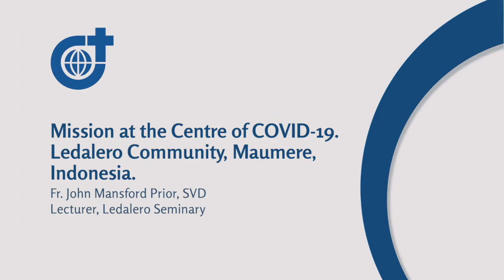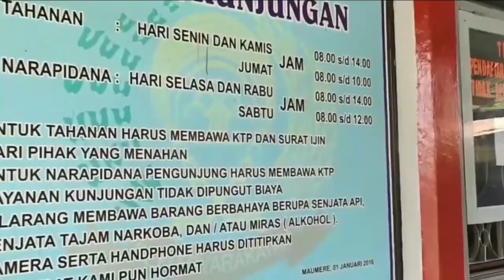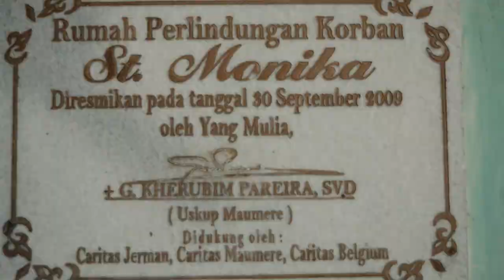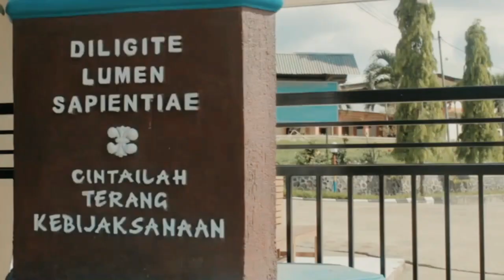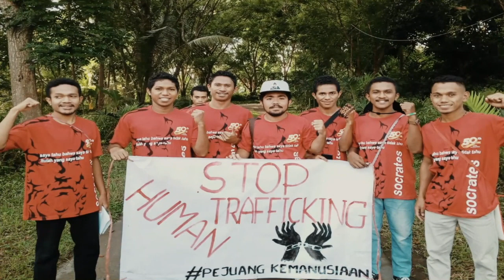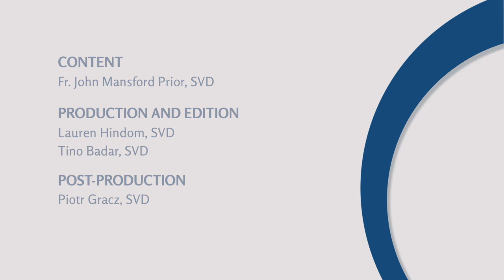Reflection on Mission 6, Mission at the Centre of COVID-19. Ledalero Community, Maumere, Indonesia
Reflection on Mission 6
Fr John Mansford Prior, SVD shares his thoughts about Mission at the Centre of COVID-19. Ledalero Community, Maumere, Indonesia.